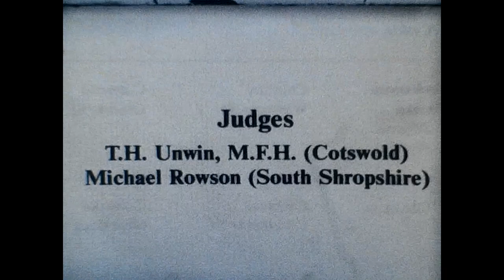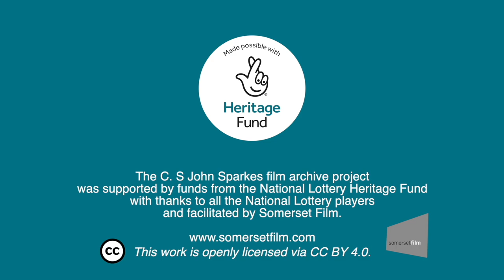West Somerset Vale Hounds Puppy Show - Reel 108 & 109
Horses and hounds have been part of countryside life, here is a very unique puppy show. Reels 108 and 109.